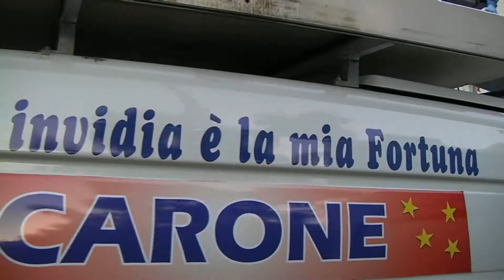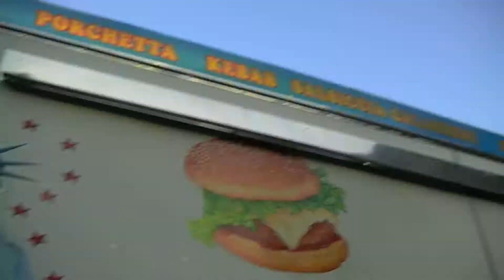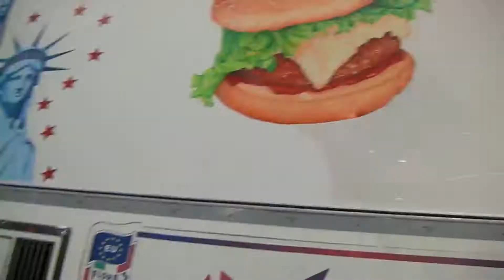MATERA INTERVISTA A FABRIZIO 1 7 2012